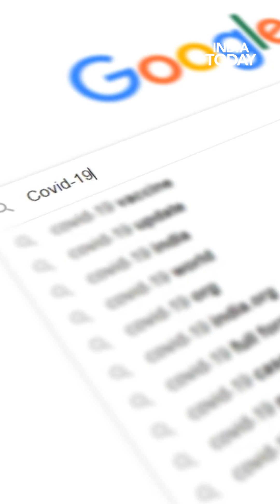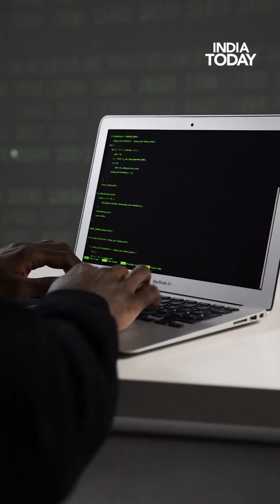Google Offers $30,000 For Breaking Its AI